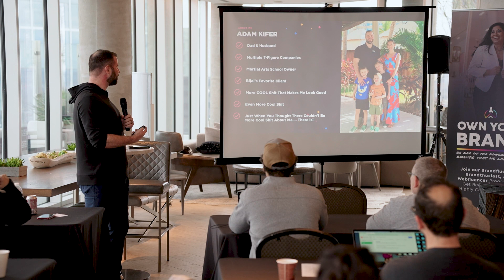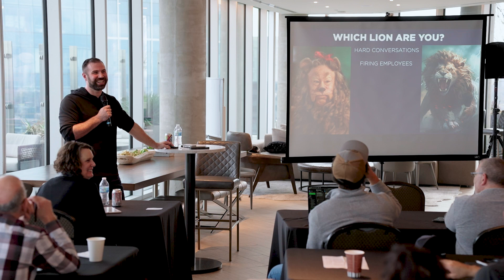How to Show Up As The Leader You Were Meant to Be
Get ready for a YouTube Exclusive that's all about elevating your leadership game!

Adam brings his unique flair to leadership challenges at Bijal Patel's LAUNCH event. He dives deep into creating a culture of recognition and the strategic importance of effective communication within your team.

From building a solid foundation with your 'Vivid Vision' to empowering your team through strategic decision-making frameworks, this episode is packed with actionable insights.

Get ready to be inspired, learn how to communicate your vision effectively, and drive your team to new heights with Adam’s expert guidance.